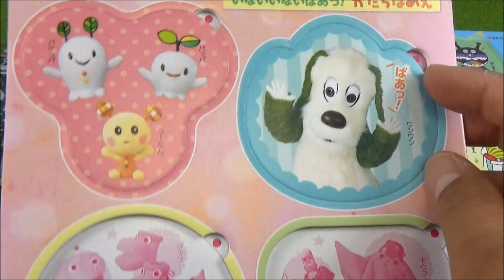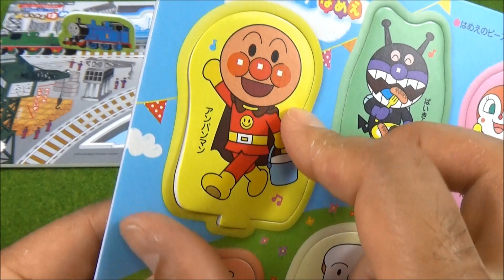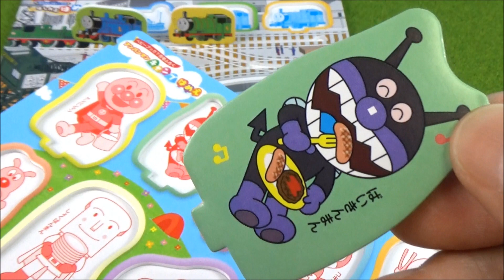アンパンマン きかんしゃトーマス わんわんとウータン おもちゃのはめえ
It's a toy's clip dayo.おもちゃの動画 "ふろくで、ばいきんまん、ドキンちゃん、しょくぱんまん、カレーパンマン、パーシー、うーたん、メロンパンナちゃん"だよ。